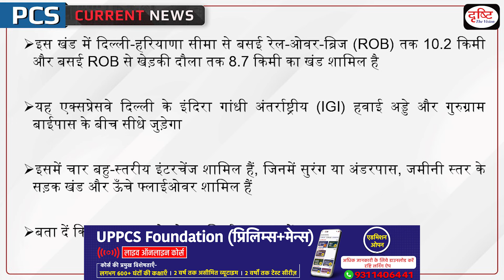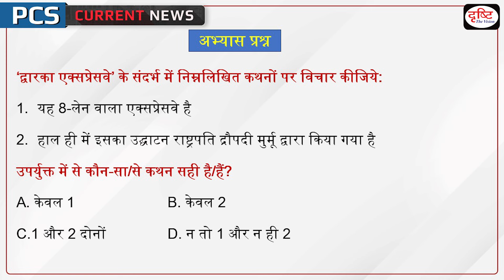Where was Dwarka Expressway Inaugurated? - PCS Current News | Drishti PCS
Prime Minister Narendra Modi inaugurated the Gurgaon stretch of the Dwarka Expressway on Monday. He inspected the expressway with Haryana CM Manohar Lal Khattar and Union Minister Nitin Gadkari on foot.

1. Videos by Dr. Vikas Divyakriti

2. Concept Talk- By Dr. Vikas Divyakirti

6. To The Point- Special

8. UPSC PT Prelims Practice Quiz